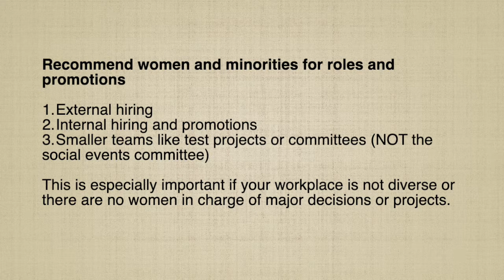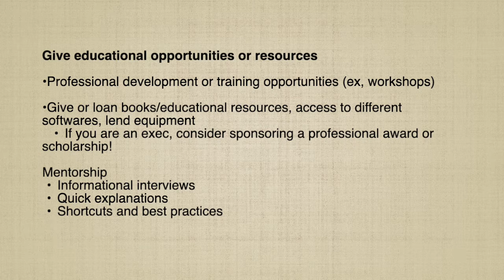Actions for Allies at Work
In honour of International Women's Day, here are 6 actions that allies can do almost immediately to support women and minorities at work.
For this video especially please check the resources and transcript associated with this video